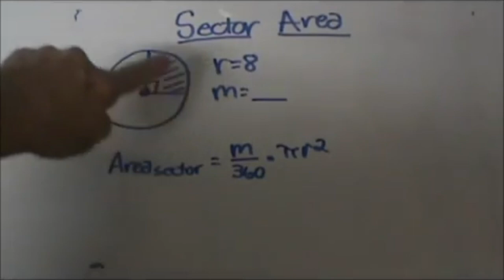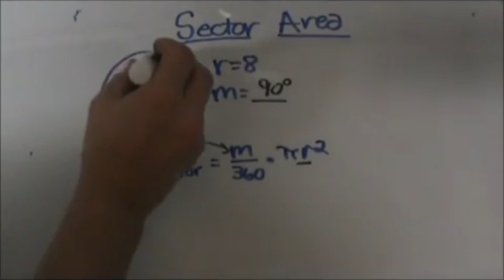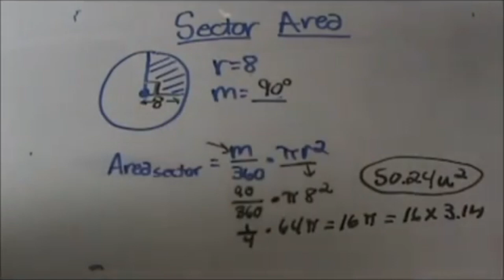How to FIND THE AREA OF A SECTOR IN A CIRCLE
Learn how to find the area of a sector which is similar to a pizza. The formula for finding the area of a sector equals the measure of the angle over 360 times pi radius squared.
m/360*πr2
The most common sector is a semi-circle which divides a circle in half.